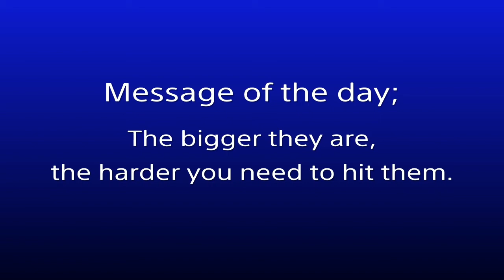TAR GOROTH!!! - Shadow of Mordor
Finding, chasing, fleeing and fighting the Balrog, Tar Goroth.